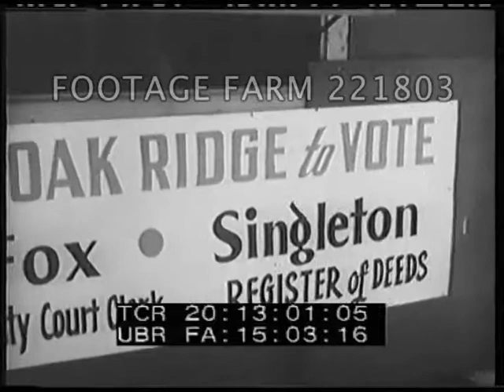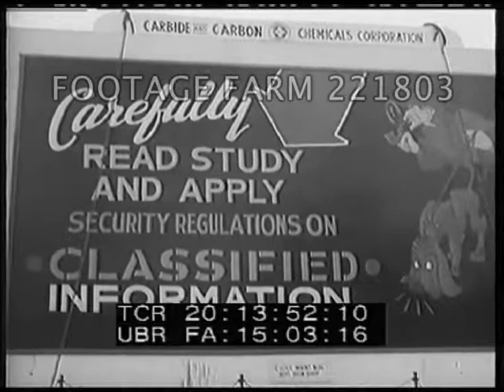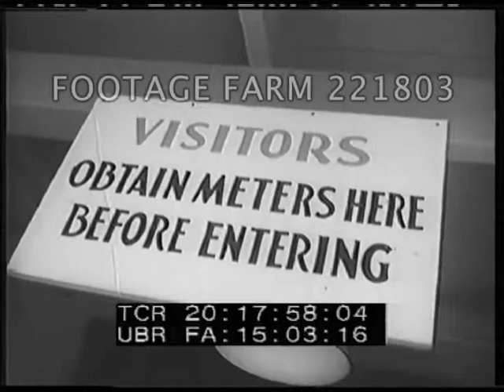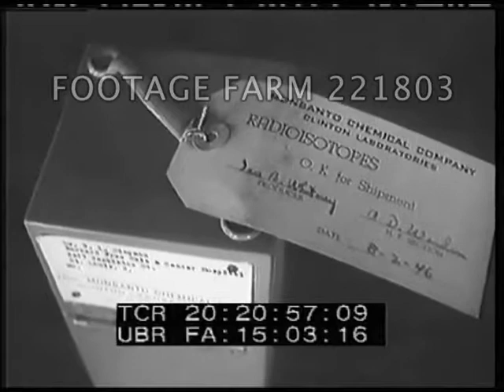1946, Atomic Energy, USA: Oak Ridge - 221803-03 | Footage Farm Ltd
[Post-WWII - 1946, Atomic Energy, USA:  Oak Ridge Employees Voting; Award (?); Working]
CU Election campaign sign on building:  They Made It Possible For Oak Ridge to Vote - Vandergriff for Sheriff, Larue for Trustee, Fox for County Court Clerk, Singleton, Register of deeds.
20:13:05  LS across cooling building to K-25 plant.  Pan along mile long side.
20:13:41  CU billboard:  Carefully read study & apply security regulations on classified information w/ cartoon.
20:13:57  CU  For World Peace Protect The Know How.  With artwork.
20:14:02  MLS Men & some women standing outside barracks (?).  MS talking w/ ballots in hands (?), sign on building:  General Election.  Blacks & Whites enter building past sign.  CU signs:  Republican Primary.  Democratic Primary.  CU people handed advertising card upon leaving.
20:14:58  Int. w/ voting booths, people talking, inserting ballots into ballot boxes.  Election Registrars handing out ballots or ??.
20:15:47  Counting ballots (?).
20:16:02  High Angle / HA employees, some w/ lunch pails, on walk across field from barracks w/ large buildings against hillside behind.
20:16:41  Outside entrance / exit w/ turnstiles as people change shift & passing guards.  People receiving pay envelopes or mail at windows.
20:17:09  MCU women thru turnstile showing identification to guard; Low Angle / LA men past guard.
20:17:26  LS towards unidentified factory buildings (part of Y-12???).
20:17:59  CU sign: Visitors Obtain Meters Here Before Entering.  CU stamped meters w/ numbers.  Sign:  Don’t Forget Your Meter.  Car passengers given meters by guards at gate.  Men walking w/ tripods, camera bags & cameras into building.  Still photographers taking pictures of award ceremony (?); workers watch from balcony.  Reporters wearing meters taking notes.
20:19:47  MS Three civilian men & military officer beside table, man given ?? & hand shake.  MS can holding ?? small hinged box w/ hasp & tag.  Other civilian takes out papers & pen & recipient signs.
20:20:53  CU tag on box:  Monsanto Chemical Company Clinton Laboratories - Radioisotopes. O.K. for shipment.  ?? Whitney, Producer.  Date 29-2-46.
20:20:59  Man opens box & removes metal tube, lifts out wire w/ vial & small amount of white powder inside, CU looking at it.
20:21:37  Five technicians (also on 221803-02), one w/ Geiger counter; another pouring white powder from flask into metal container, compresses w/ mechanical hand compressor; gives to another who puts on end of pipe & into box.  Then inserted / pushed into atomic pile (?) while monitored w/ Geiger counter & pushed further in w/ carbon (?) block.
Atomic Age; History; Nuclear Science; Manufacturing Technology; Security; Secrets; Cold War; Daily Life;
Post-WW2; 1940s; 1950s;
NOTE:  Partial or entire sold at per reel rate.  Please send corrections & additions to the following e-mail.